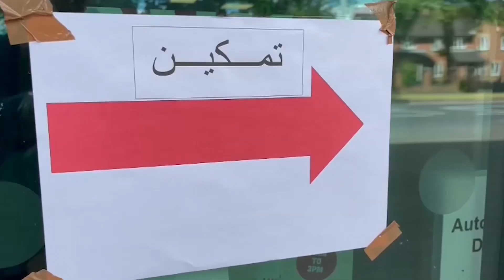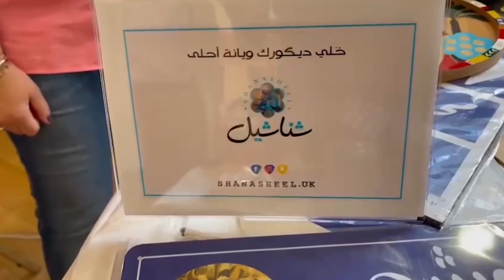بازار تمكين في مانشستر لدعم سيدات البيوت Tamkeen in Manchester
نظمت الجاليه العربية في مانشستو فعاليه "تمكين" التي أُقيمت في مدينة مانشستر يوم الاربعاء الموافق 27/10/2021.
وتضمنت الفعاليه بازارات متنوعه لدعم المرأه وانشطة متعدده للاطفال.
الدخول مجانا!

أتشرف بمتابعتكم وأرحب بتعليقاتكم وآرائكم واستفساراتكم وجاهرزن للتعاون وتقديم الخدمات الإعلامية والتسويقية  وزيارتكم وتعريف الجالية العربية عليكم وعلى أنشطتكم في مكان تواجدكم ..وإعداد فيديوهات تفاعلية

I'm open for any suggestion and collaborative business opportunities, pay visits to your place and produce marketing vidoes for your brand and inform people about what you do and offer.

ترافينفو#